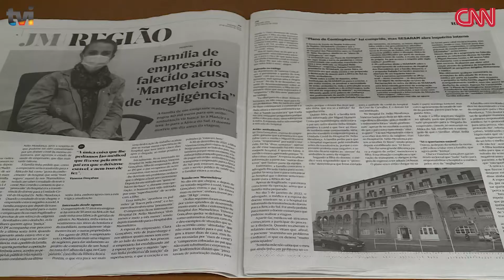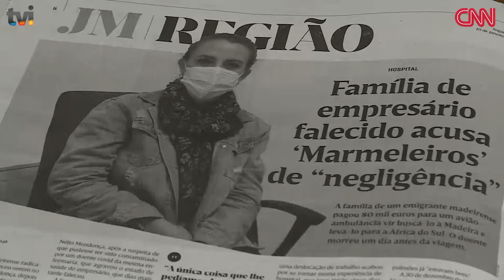DOENTE EMIGRANTE AFRICA SUL ACABA POR FALECER